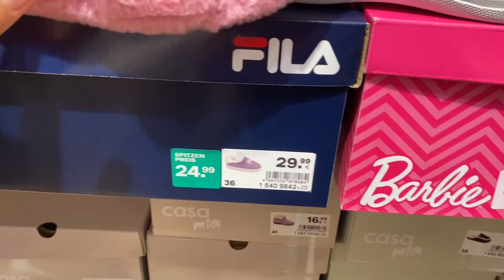DEICHMANN Women’s Collection February 2024